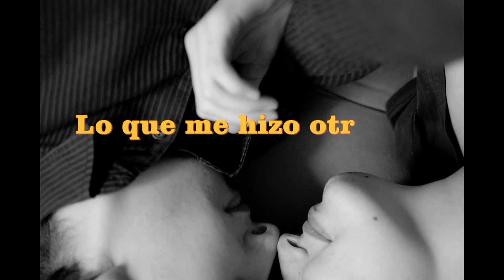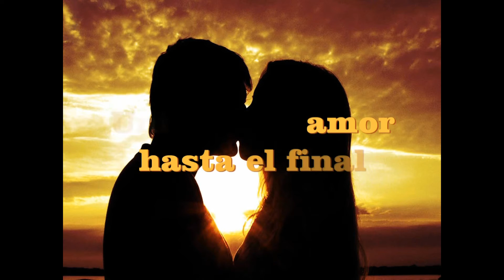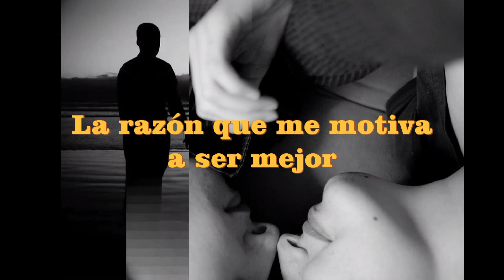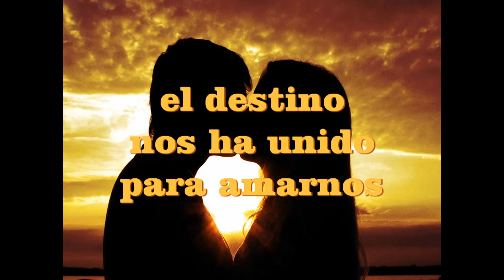Riqui Mejia - Pase lo que pase (Letra)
"Pase lo que pase" tema del cantautor chotano Riqui Mejia.